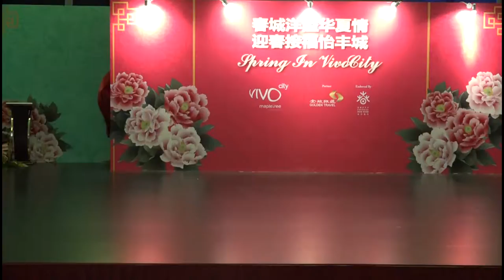VCM15 2b – Contemporary dance Jan26 15a